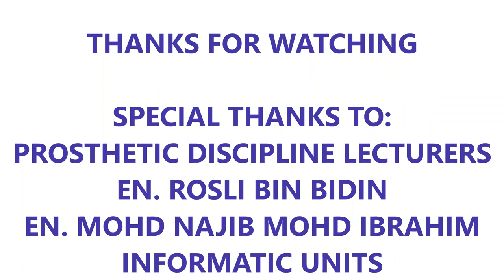COMPLETE DENTURE: 8. Teeth Setting Up - Anterior Maxillary Teeth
Year 2 UG
The video will showcase a step by step video on the anterior maxillary teeth setting up for complete denture in optech/simulation clinic settings.